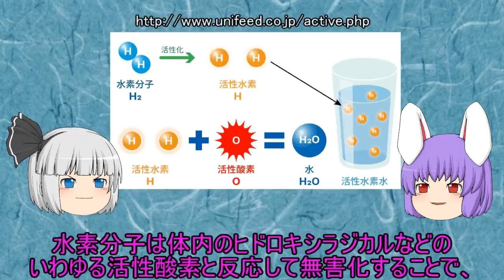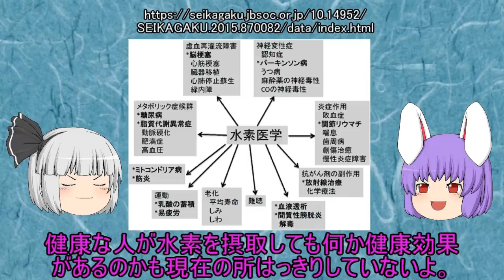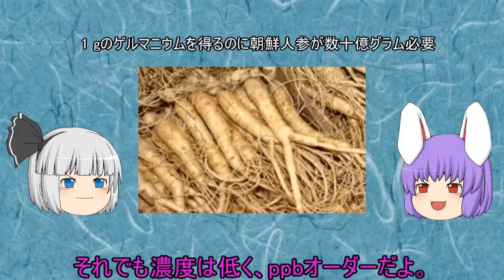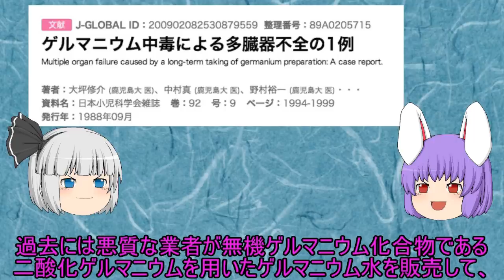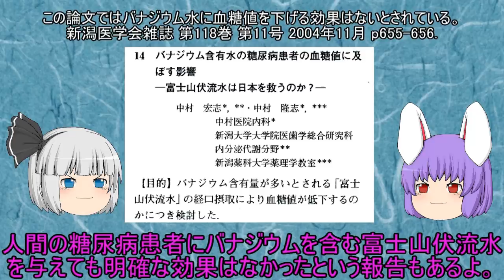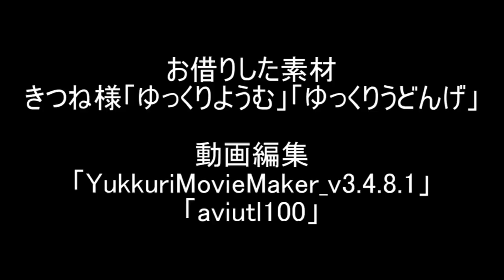体によさそうな水（化学の○○に絶望した6）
なんで世の中にはあんなにもいけしゃあしゃあと嘘をつける人がいるのだろうか

時節柄、デマなどには気を付けましょう。